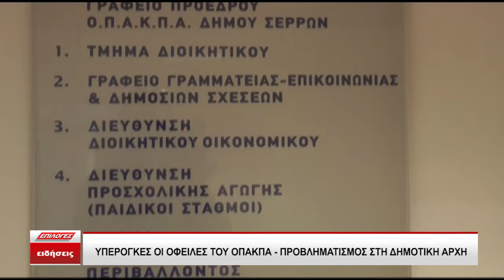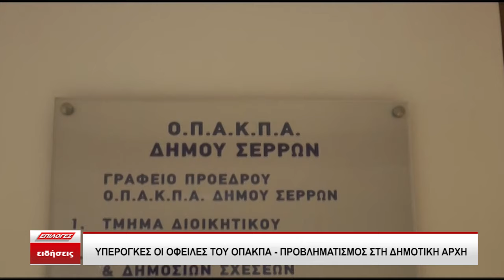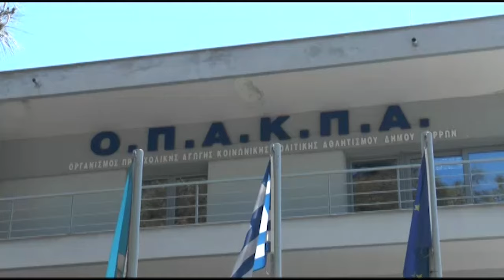Υπέρογκες οι οφειλές του ΟΠΑΚΠΑ- Προβληματισμός στη Δημοτική Αρχή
Πραγματοποιήθηκε η πρώτη Ειδική Συνεδρίαση Λογοδοσίας της Δημοτικής Αρχής του 1ου διμήνου  σύμφωνα με τον νέο νόμο .Οι Δημοτικοί Σύμβουλοι και οι Πρόεδροι των Δημοτικών και Τοπικών Κοινοτήτων μπορούσαν να θέσουν 1 θέμα προς συζήτηση έως και τις 8ης Μαρτίου 2024.